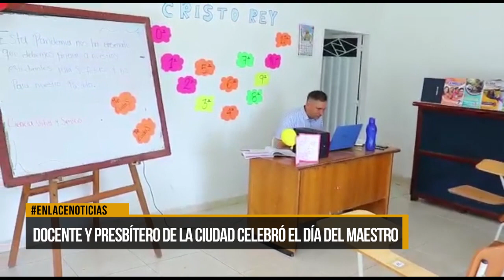Docente y presbítero de la ciudad celebró el día del maestro